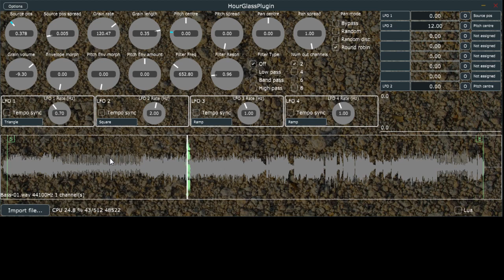HourGlass plugin demonstration 1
Just a quick lo-fi demo with sound of the plugin version of HourGlass I've been working on. The name of the software, the GUI etc can of course still change...